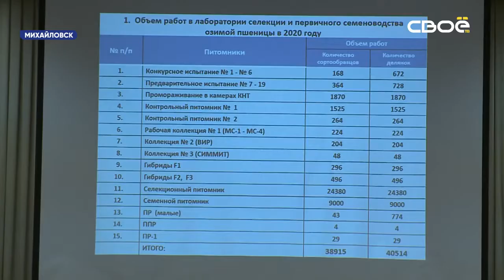На семинаре в Михайловске семеноводы рассказали о новых сортах сельхозрастений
Специалисты из разных российских регионов и соседних стран обменялись опытом и поделились наработками.

Во время обсуждения часто звучали имена — как распространённые, так и экзотические. Валерий, Каролина, Княгиня Ольга — всё это названия новых сортов, которые способны вывести сельское хозяйство на новый уровень. Участники международного семинара обсудили, как селекция поможет аграриям стабильно получать большие урожаи и не зависеть от погодных условий.

Редкий случай для мероприятий международного уровня, но начало семинара пришлось перенести примерно на полчаса. Гости из соседних регионов - Ростовской области, Краснодарского края - не смогли приехать вовремя из-за сложных погодных условий. Снега на улице действительно много. Но интересно, что сами участники отнеслись к такой заминке спокойно и даже благодушно. Они аграрии, а аграии точно занют, что много снега - это хорошо. Он питает почву влагой, защищает растения от низких температур, а значит, поможет получить в этом году хороший урожай.
Впрочем, одна из главных задач современных селекционеров - вывести такие сорта, которые будут устойчивы к любимым неприятным условиям. Холоду, жаре, недостатку влаги. Результаты уже есть. Подтверждением могут служить ячмень "Валерий" и пшеница "Княгиня Ольга". Растения готовы к трудностям и провляют себя лучше, чем полученные в соседнем Краснодаре. К тому же они идеальны именно для Ставропольского края и его показателей освещённости, температуры и влажности.
«Взять Финляндию, Швецию, Нидерланды, Англию - там вообще нет условий для выращивания высококачественной пшеницы. Поэтому, конечно, они там все привукли к химдобавкам, разрыхлителям, поднимают булку. Кушаешь химию, конечно, это отрава. Поэтому конечно нужно кушать хлеб с прекрасных высококачественных натуральных пшениц. Как в Ставропольском крае», - рассказал заведующий отделом первичного семеноводства пшеницы Северо-Кавказского научного аграрного центра Виктор Ковтун.
А те аграрные предприятия, которые уже сейчас готовы перейти на новые элитные сорта, могут рассчитывать на финансовую поддержку властей.
«На сегодняшний день в крае предусмотрена государственная поддержка развития семеноводства. Это поддержка элитного семеноводства. На 2021-й год предусмотрено 85 миллионов рублей, из которых пять миллионов - средства краевого бюджета", - пояснила начальник отдела растениеводства министерства сельского хозяйства Ставропольского края Елена Тамбовцева.
По видеосвязи в конференции приняли участие семеноводы из Турции, Азербайджана и Белоруссии. Специалисты поделились опытом и обменялись практиками, которые только подтверждают древнюю народную мудрость: "что посеешь, то и пожнёшь".